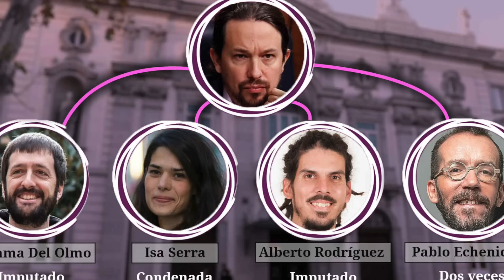La cara de tonto de Iglesias escuchando a Espinosa de los Monteros (VOX) explicar qué es ser español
Aunque los medios de comunicación, aferrados a la teta de la subvención oficial, hace tiempo que echaron un manto de silencio sobre el asunto, clama al cielo saber que hemos tenido como vicepresidente del Gobierno, merced a la miseria moral del socialista Pedro Sánchez, a un tipo que odia a España.

No es una exageración o una construcción periodística: Pablo Iglesias siente asco ante nuestra bandera y ni siquiera puede decir la palabra España.

Hace ya bastante, el 9 de noviembre de 2017, filtramos desde Periodista Digital este vídeo en el que el fundador de Podemos canta de plano.

En la grabación, Iglesias alias el ‘Coletas‘, da cuenta confiado a un amiguete, alejado de las grabadoras, cámaras y micrófonos, de lo que opina de nuestra Patria, sus símbolos y su Historia.

«La identidad España para la izquierda, una vez terminó la guerra civil, está perdida. No sirve para hacer política en Cataluña, en Galicia y en el País Vasco y es un agregador con el que gana la derecha.

No sé si os dais cuenta pero yo cada vez que voy a los medios de comunicación hago contorsionismo para decir esos patriotas de pulserita roja y gualda… que venden la soberanía a Bruselas. Ser patriota es defender los servicios públicos, ser patriota es defender los derechos sociales, ser… pero yo no puedo decir España, yo no puedo decir España».

«Yo no puedo utilizar la bandera rojigualda. Yo puedo tensar y decir yo soy patriota de la democracia y por eso estoy a favor del derecho a decidir y de que la Educación y la Sanidad sean públicas y la respuesta es: no hay nada que hacer, perdimos la guerra».

Y ahora todo resurge, al calor de un bello discurso de Iván Espinosa de los Monteros sobre la importancia, la grandeza y la dificultad de ser español.

Iglesias, ahora metido a columnista y tertuliano tras su estrepitoso fracaso en las elecciones de la Comunidad de Madrid –y en la política–, ha querido hacer chanza con un tuitr dirigido a sus seguidores.

En dicho mensaje aparece una cara de susto –la suya no, un emoji– junto a un vídeo de la presentación del libro Soberanía del eurodiputado Jorge Buxade y en el que también ha participado el líder de los de Santiago Abascal en Cataluña Ignacio Garriga.

En el clip aparece Iván Espinosa de los Monteros explicando con un emotivo recuerdo de su infancia lo que para él es ser español.

«Mi primera noción, mi primer recuerdo de ser español es de cuando yo era un niño pequeño y vivía en Chicago, y hablaba el español mal porque mi idioma era el inglés».

«En mi cuarto, mi padre -momento en el que hace una sentida pausa recordando a su progenitor–, es una tontería, pero me ponía pósters de España. De unos caballos en Ibiza, de una playa de Andalucía, de una iglesia románica…».

«Para un niño pequeño, aquello era algo realmente asombroso… yo quería venir a España».

Iglesias, que ahora tiene tiempo y sigue con fervor lo que hace VOX –partido con 52 diputados en el Congreso frente los 35 en lo que él dejó a Podemos– sólo alega ante eso una memez: el emoji con cara de susto.